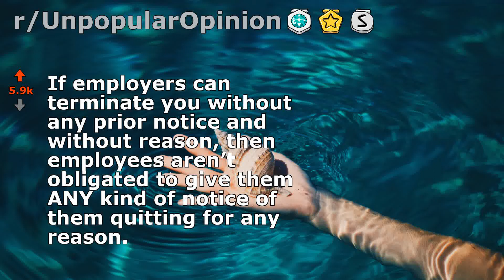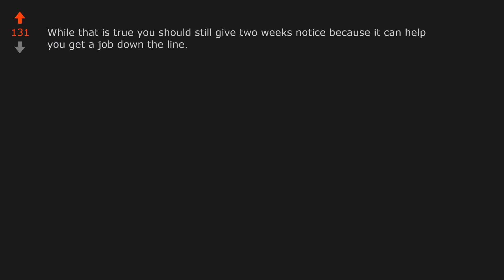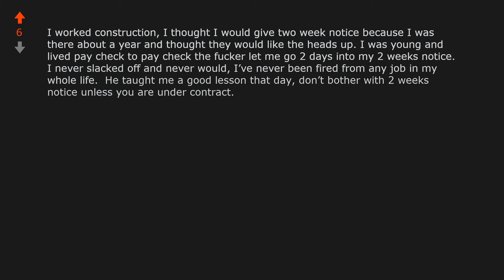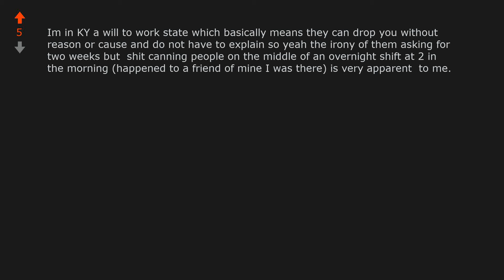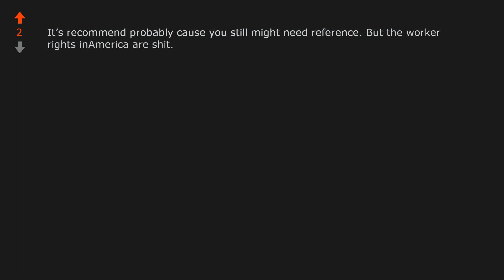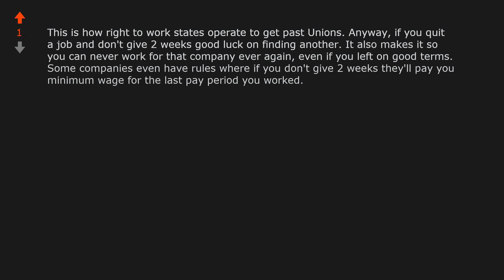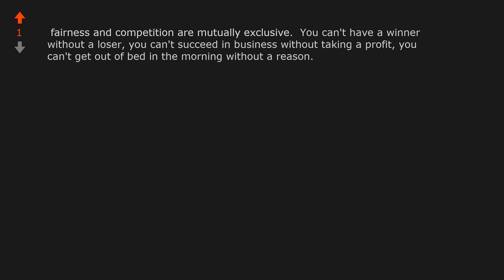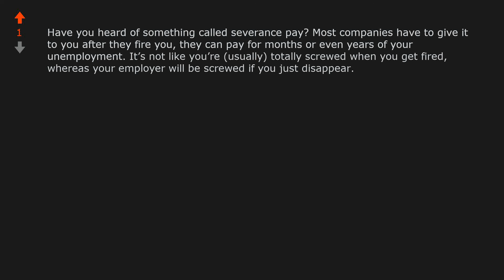If employers can terminate you without any prior notice and without reason,... (r/UnpopularOpinion)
Opinion From Reddit:
"If employers can terminate you without any prior notice and without reason, then employees aren’t obligated to give them ANY kind of notice of them quitting for any reason."